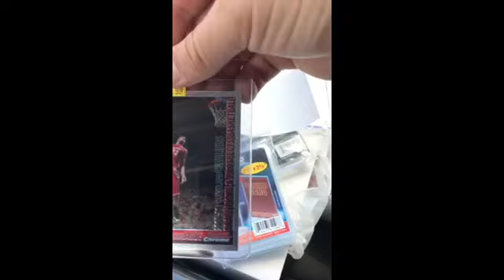Supply run brought to you by MC Hammer!!